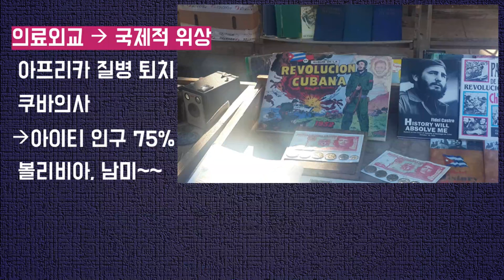북한과완전히다른쿠바!유기농선진국+의료강국+헤밍웨이가사랑한나라'노인과바다'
재미있는지식tv#쿠바수교#